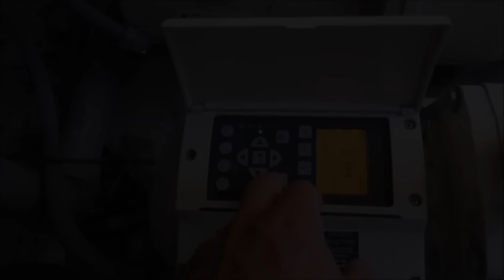YouTube: Swimming Pool Tip, Reviews and How To Videos - Intro Video 2015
Here is my new Channel Intro for 2015. I hope to continue to upload helpful videos in 2015 and beyond.